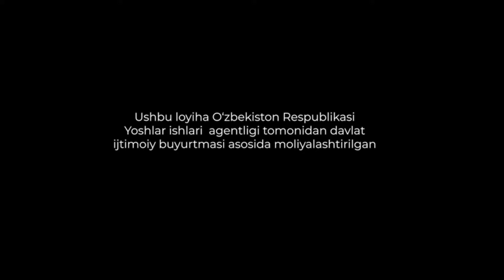Bizning bu galgi qahramonimiz Ahmadali | Yosh Fermer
🧑🏼‍🌾 Ahmadali maydoni 70 gektar bo‘lgan fermer xo'jaligi egasi. Uning daromadi 300 million so‘mga yaqin.

❗️ Qolganini endi Ahmadalini o'zidan eshitamiz!

✅ Yoshlar ishlari agentligi huzuridagi Jamoatchilik kengashi tomonidan tasdiqlangan, davlat ijtimoiy buyurtmasi asosida moliyalashtirilgan O‘zbekiston yosh fermerlari Kengashi NNTning “Fermerlikning 12 yoquti” loyihasi doirasida sohamizdagi yosh mirishkor-qahramonlarni Siz azizlar bilan tanishtirib boramiz.